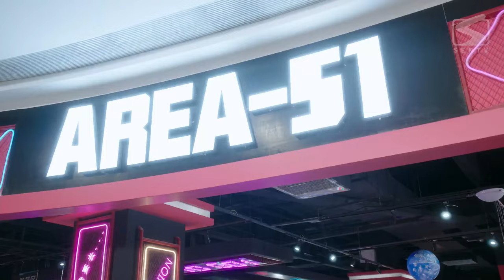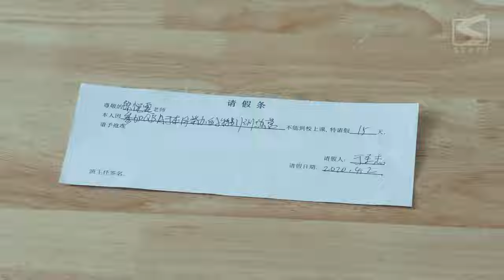【ENG SUB】傲娇少女痴爱顶流爱豆 |《我的同桌又上热搜了 My Deskmate》第15集